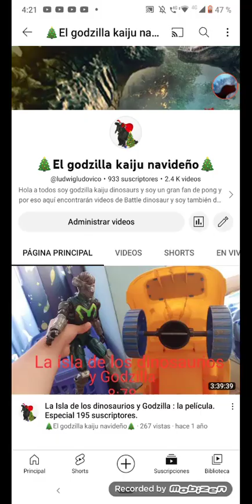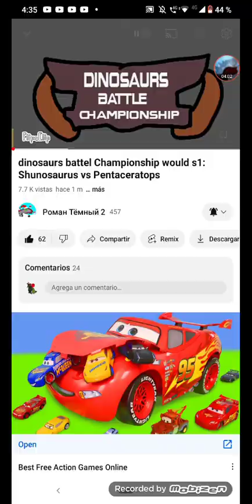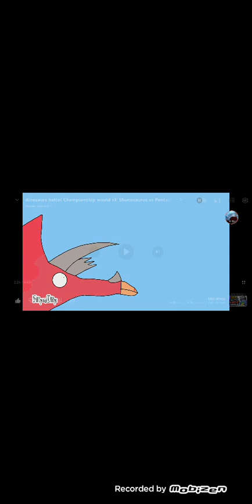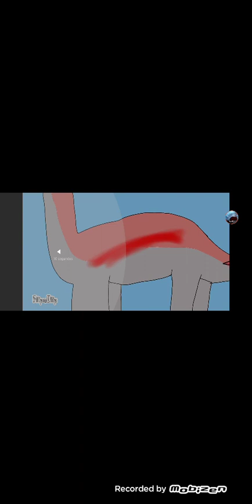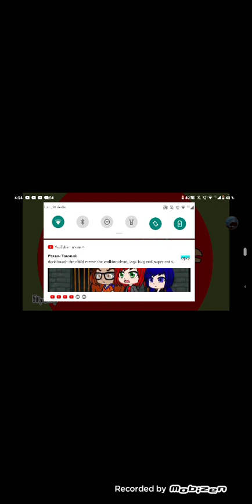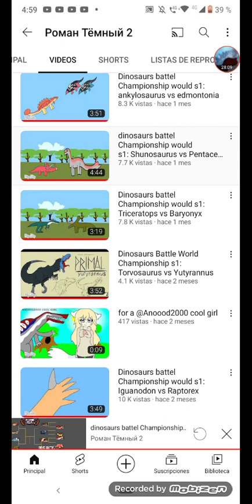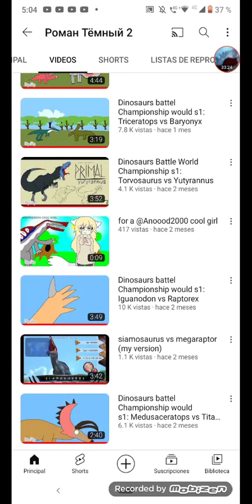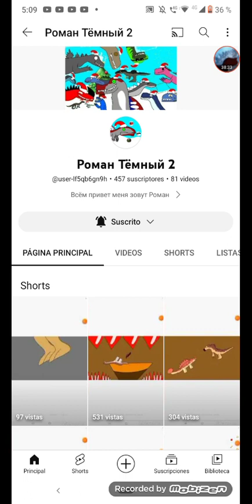La video reacción al video : Dinosaurs battlel Championship would s1 : Shunosaurus vs Pentaceratops